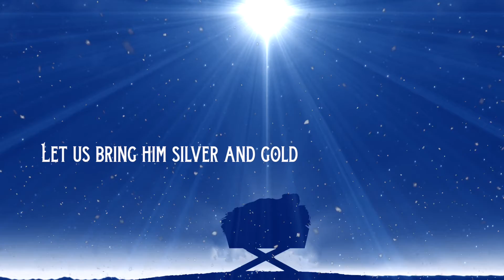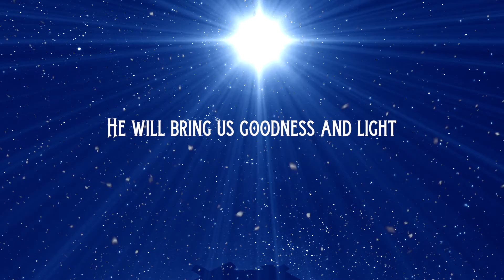"Do You Hear What I Hear"(Lyric Video) -Jamie O'Neal feat Jimmy Murphy, Melissa Murphy & Aliyah Good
From the new album "Spirit & Joy"